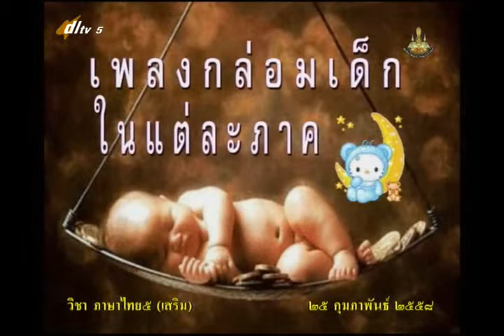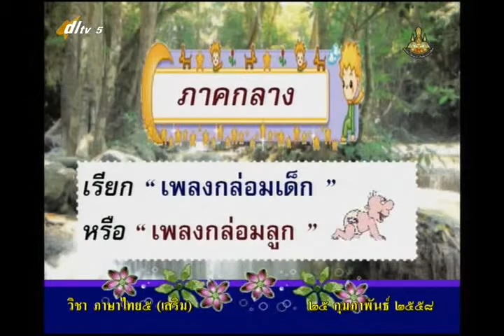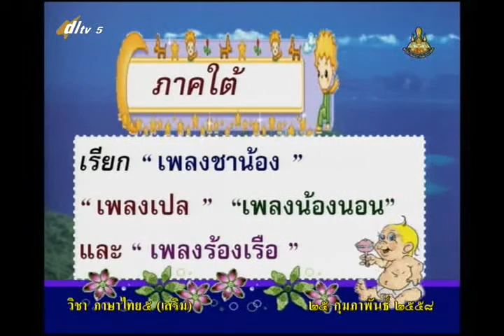088B+5250258+ท+เพลงกล่อมเด็ก+thaip5+dl57t2